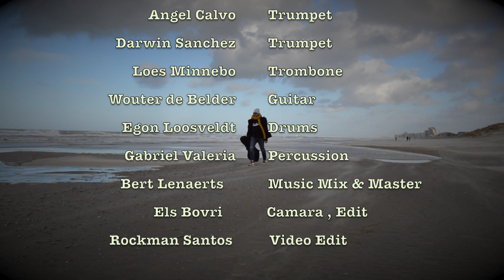Vagabundo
Not everything is easy, not everything is happiness. sometimes I feel like I am rolling around the world like a vagabond. This Retrochacha song inspired by things in life.